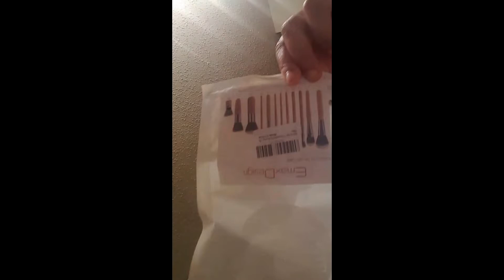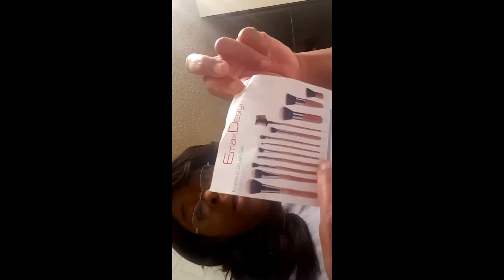AFFORDABLE MAKEUP BRUSHES| BEAUTY ON A BUDGET| BEGINNERS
In this video let's talk make up brushes. These brushes are from Emax Design and so far I have really been satisfied with them. These make up brushes will give a flawless foundation and will not shed. You can have a flawless look even when it is beauty on a budget♡.

(DISCOUNTS -SAVE COINS)
Vanity Planet Palette Cruelty Free Makeup Brush Collection

EMAX design brush Set (Used in this Video)

Eco tools Brush set

Product’s I used on my Face to create the look on my face in this video:
Eye Brows:
Ulta Beauty Gel Eyeliner (Mink)
L.A Girl line art matte eyeliner
Shades:
Espresso
Intense Black
EYES:
Ulta Beauty Gel Eye liner ( Mink)
FACE:
Maybelline Master Prime By face studio in #100
NYX Pore Filler
L.A Girl Cosmetics
L.A Girl illuminating long wear HD Foundation (SAND)
L.A Girl Concealers:
Fawn
Chestnut
Medium Bisque
Maybelline Shine Free loose powder (Light -01)
L’Oréal Paris True Match Foundation
Shade N8 Cappuccino
L’Oréal Paris True Match Super Blendable Powder
N8 cappuccino
C6 soft sable
L’Oréal Paris Infallible Setting Spray
Ben Nye Banana Powder
Broadway Eyes Eyelashes
100% human Hair - BLA19
Ardell Eyelash adhesive -Black
Lips
NYX lip pencil – 801 Natural

Crystal Gloss – Shine seduction
Blenders |Sponges| Brushes
EMAX Design Brush set model MB122
EMAX Design brush # 2 Big Eye Shadow Brush
EMAX Design brush#10 Multi-function foundation brush
EMAX Design  brush#11 Multi-function blush brush
Real Techniques Miracle complexion Sponge
Infallible L’Oréal Paris Blend Artist blender sponge

Ello,
I simply love playing in beauty products and discovering new items and tricks that help beauty divas ;) look flawless day or night. I am a Medical Massage Therapist and Beauty Diva, i recently became a new mommy and this is sure to be a radical new adventure for me. I enjoy tattoos, music, cheesecake and often glasses of wine make me so very happy. My little bundle of joy motivates me every day to be a rebel and renegade to live and thrive in life.